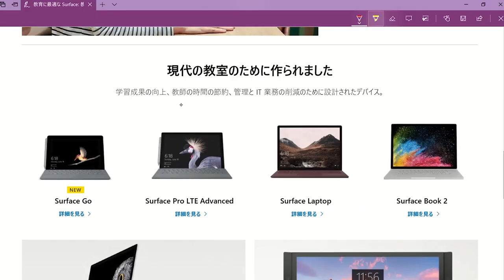Surface 019 Edge